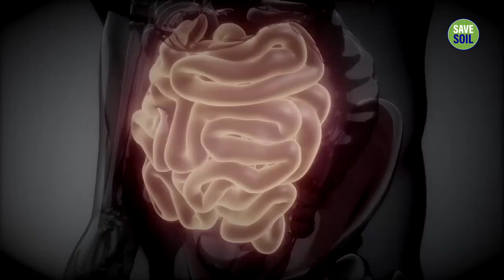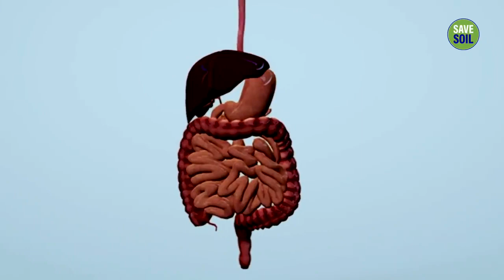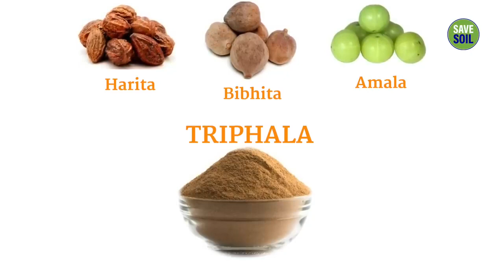Three Ways To Keep The Colon Clean | sadhguru tips | sadhguru videos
In this video, Sadhguru, a spiritual leader and yogi, emphasizes the importance of maintaining a healthy colon for overall wellbeing. He explains that the colon plays a crucial role in eliminating waste and toxins from the body, and any build-up of waste in the colon can lead to a variety of health problems.

Sadhguru shares three simple Yogic tips for keeping the colon clean and healthy. The first tip is to practice the Yogic practice of Shank Prakshalana, which involves drinking saltwater and performing a series of yoga postures to flush out the entire digestive system.

The second tip is to incorporate Triphala, an Ayurvedic herb that supports digestion and bowel movements, into one's daily routine. Sadhguru recommends taking Triphala powder with warm water before bedtime.

Finally, Sadhguru advises people to practice regular fasting, which gives the digestive system a break and allows the body to eliminate accumulated waste and toxins.

Overall, Sadhguru emphasizes the importance of maintaining a healthy colon through these Yogic practices to promote physical and mental wellbeing.

1)This video has no negative impact on the original works (It would actually be positive for them).
2)This video is also for teaching purposes.
3)It is not transformative in nature.
4)I only used bits and pieces of videos to get the point across where necessary.